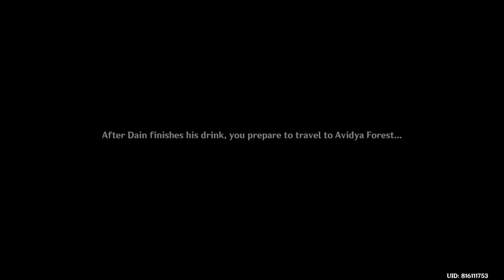DAINSLEIF TALKS ABOUT YOUR SISTER Genshin Impact CUTSCENE